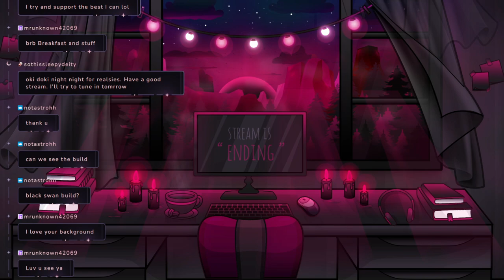【02/12/2024】🦇2.0 PENACONY STORY TIME🦇【Berry】